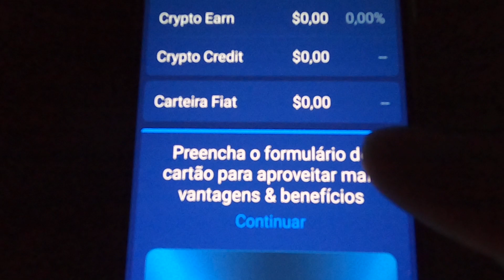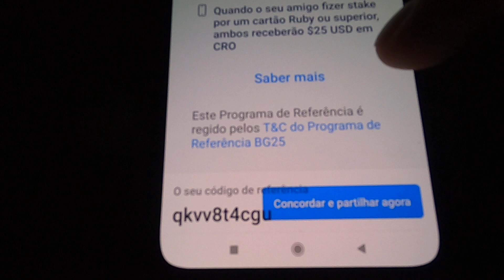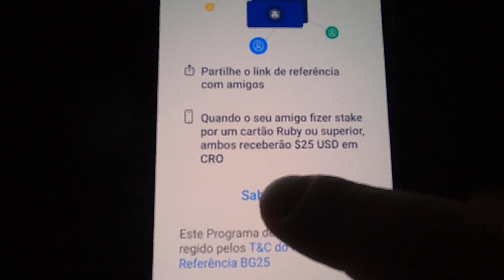CRYPTO.COM 25 DOLARES - CRYPTO.COM CODIGO REFERIDO - CRYPTO.COM É CONFIAVEL VALE A PENA CARTÃO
Crypto.com 25 Dolares - Crypto.com codigo referido - Crypto.com é confiavel - Vale a Pena Cartão Crypto.com

CÓDIGO REFERIDO: qkvv8t4cgu

Use o meu link de referência para se inscrever na Crypto.com e ambos receberemos $25 USD :)

Nesse vídeo falo a respeito do aplicativo da Crypto.com que baixei hoje e vejo como uma grande oportunidade pois pelo que percebi ele tem várias vantagens, tem a questão do cashback no cartão de 1% até 8% dependendo da quantidade de CRO você vai deixar em staking.
Junte-se a mais de 10 milhões de usuários comprando e vendendo mais de 200 criptomoedas a um custo real

Gaste com o cartão Visa Crypto.com e receba até 8% de volta

Aumente seu portfólio recebendo recompensas de até 14,5% em seus ativos criptográficos

COMPRAR, VENDER, ARMAZENAR, ENVIAR e ACOMPANHAR COM SEGURANÇA
Compre criptografia pelo verdadeiro custo
Compre e venda mais de 200 criptomoedas com mais de 20 moedas fiat usando transferências bancárias ou seu cartão de crédito / débito.

CÓDIGO REFERIDO: qkvv8t4cgu